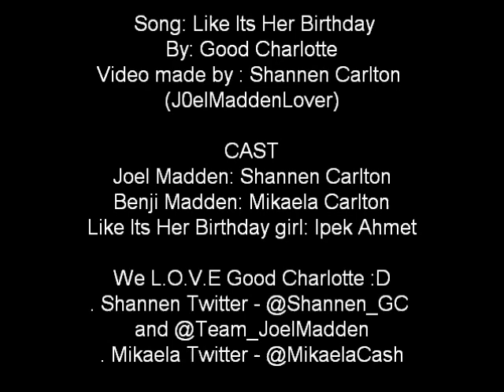Like Its Her Birthday - Good Charlotte (Music Video)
UPDATE: We Did It!!! Good Charlotte have seen it - Joel Madden has Tweeted me about it :) It was the Official Featured Video for 5 days :) Very proud of that !! THANKYOU ALL SOO MUCH!! It litterally means the world to me! =D

I'm a HUGE Good Charlotte fan, have been for 6 years, and LOVE their new single 'Like Its Her Birthday' from their upcomming album Cardiology!! Soo decided to make my own music video for it! With the help of my Flip Cam, friends and sis I think we did a pretty good job :) Please let me know what you think! HOPEFULLY (fingers crossed) The Amazing boys of GC will see this :) Cannot wait for Cardiology! xD Reppin' GC all the way - Come tour Australia soon :)

I'm known as Joel Lover :)